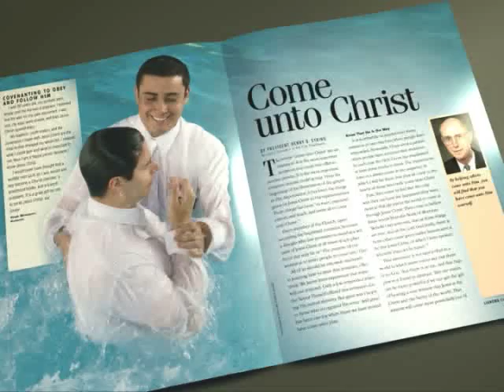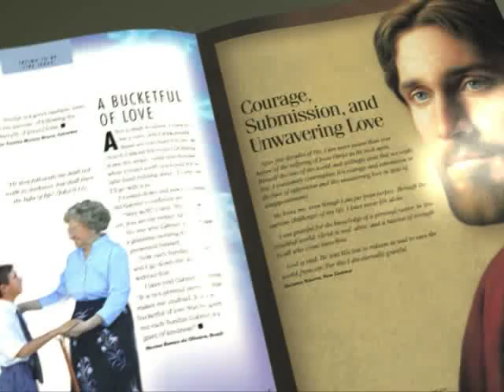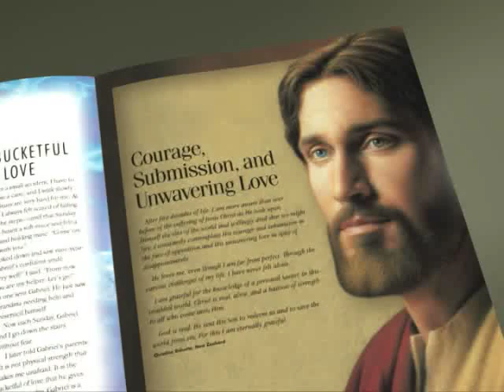Ensign to the Nations - LDS Publications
This video is used with implied permission being itself free to the public and is available for personal download Copyrights to this video belongs to the Church of Jesus Christ of Latter-day Saints.
For more information about the Church of Jesus Christ of Latter-day Saints and how Jesus Christ has helped establish his truth once again with the help of his messengers, the prophets,

  26 ¶ And he will lift up an ensign to the nations from far, and will hiss unto them from the end of the earth: and, behold, they shall come with speed swiftly:

  10 ¶ And in that day there shall be a root of Jesse, which shall stand for an ensign of the people; to it shall the Gentiles seek: and his rest shall be glorious.
  12 And he shall set up an ensign for the nations, and shall assemble the outcasts of Israel, and gather together the dispersed of Judah from the four corners of the earth.